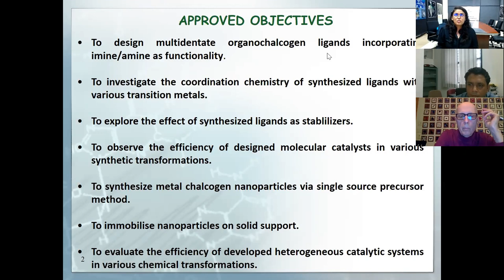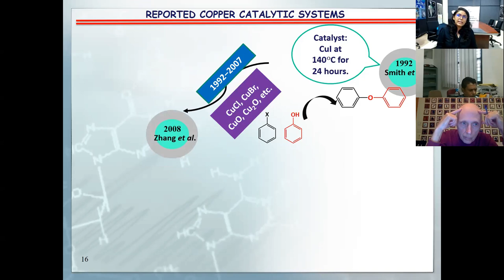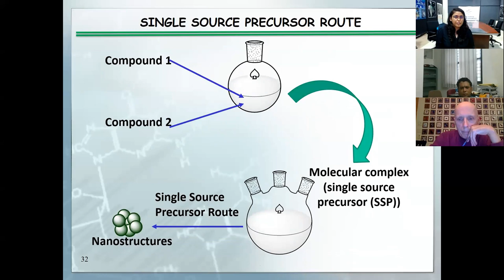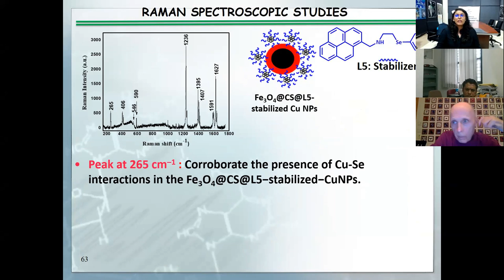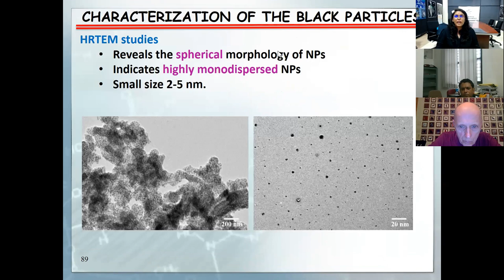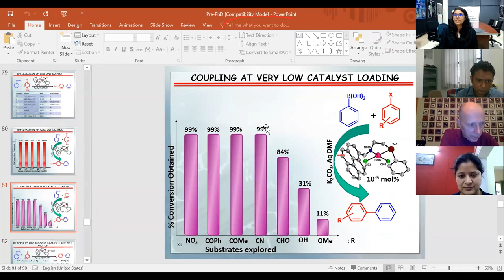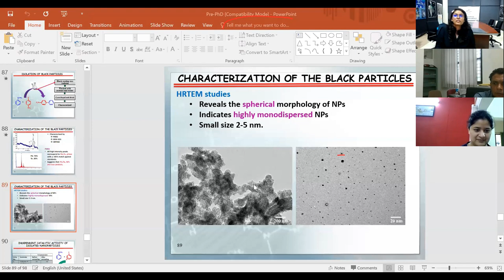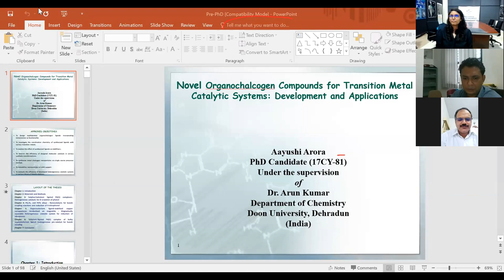Doon University Chemistry Department: Pre PhD Seminar of Ayushi Arora